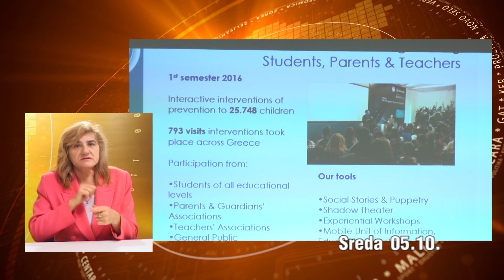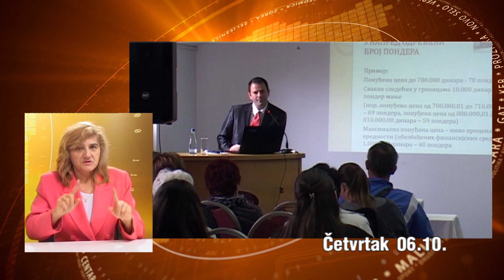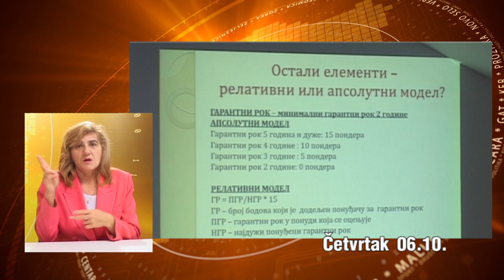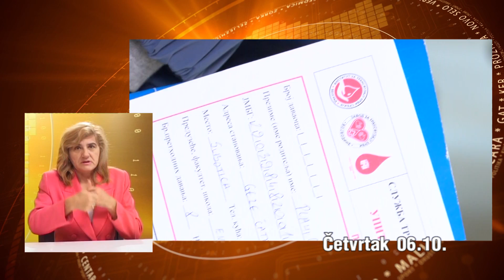Nedeljni pregled 08.10.2016.